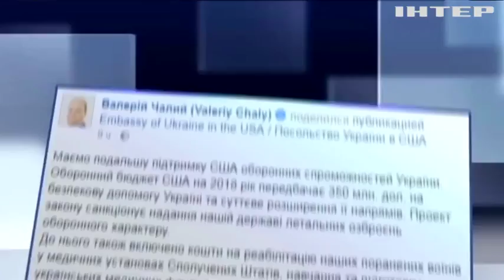США планують виділити Україні $350 млн військової допомоги